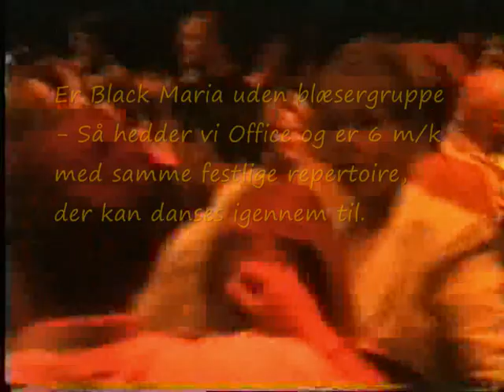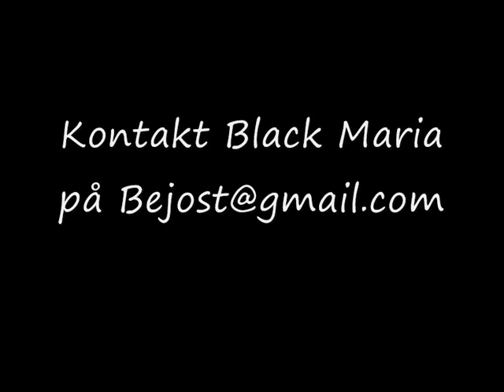Black Maria Sweet Home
Black Maria Live fra Bella Centret - kontakt os på , hvis du vil have et af Danmarks bedste live bands til din fest. Er vi uden blæsergruppen, så hedder vi OFFICE - samme repertoire !